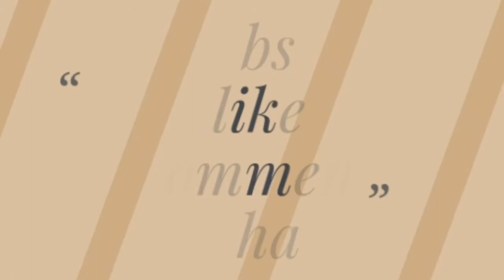Mirchi bajji/మిరపకాయి బజ్జిలు /street style mirchi bajji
mirchi bajji